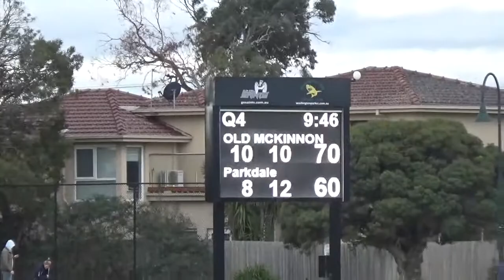Old McKinnon /Glen Eira v Parkdale Vultures u19 fourth quarter part one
Old McKinnon /Glen Eira v Parkdale Vultures u19 round 9-  4 July 2022 - fourth quarter part one